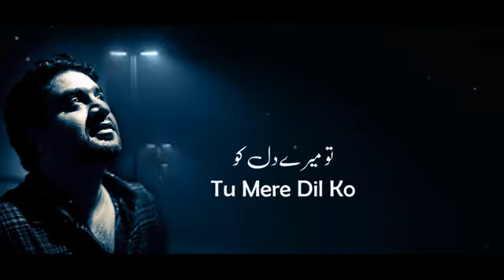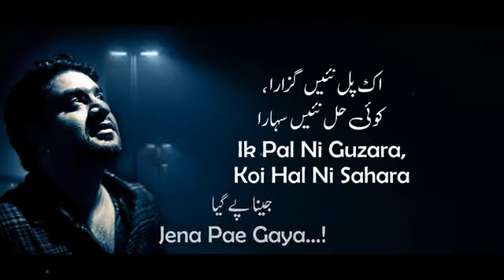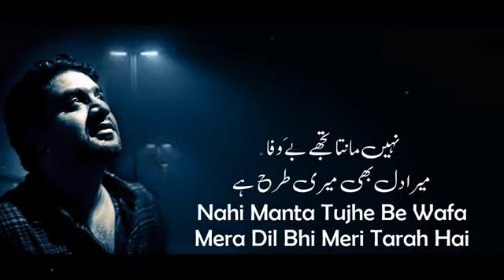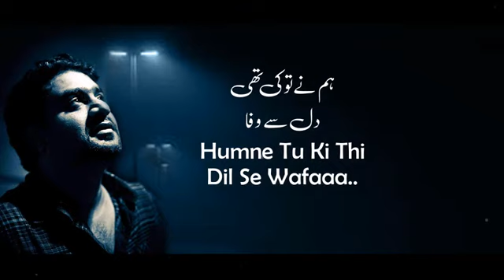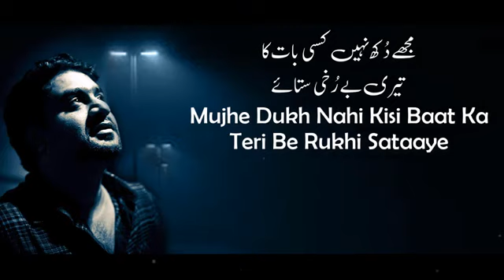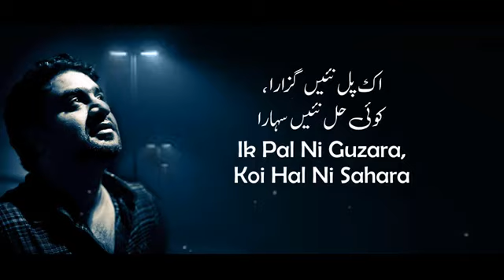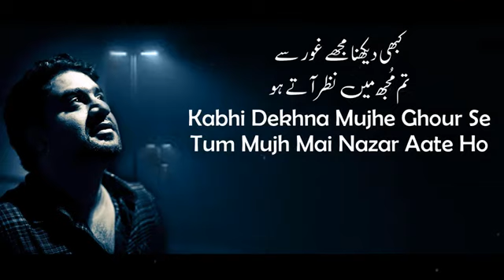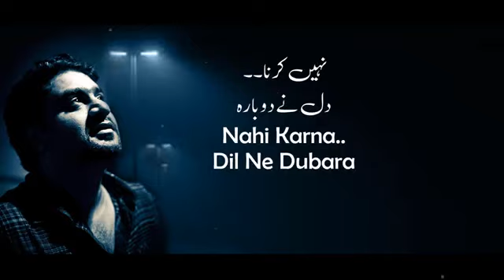Bharosa Yaar Tera (dil dunya ty kalla reh gya) by Sahir Ali bagga Hit sad song/WhatsApp status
Dil kalla reh gya. A very beautiful song by Legend singer of Pakistan Sahir Ali Bagga...